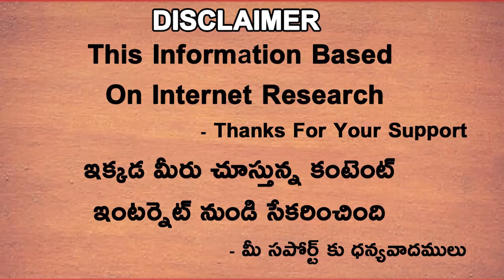Islamabad United vs Multan Sultans PSL 2023 24th Match | Telugu Buzz